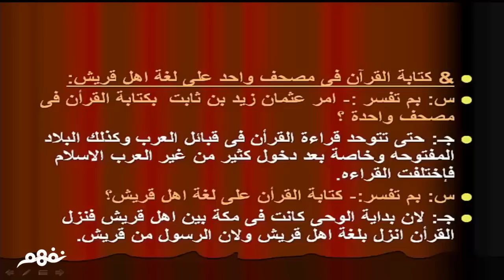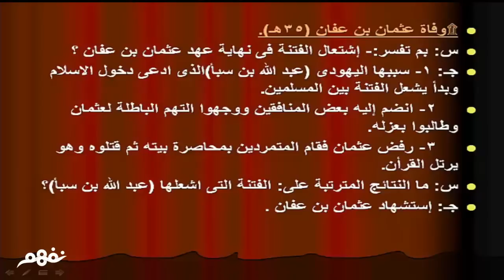خلافة عثمان بن عفان | دراسات | الصف الثاني الإعدادي | ترم أول | منهج مصري | نفهم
الدرس من مساهمات الطالب:
لمتابعة الدرس على موقع نَفهَم: